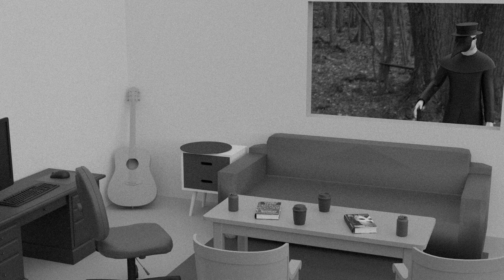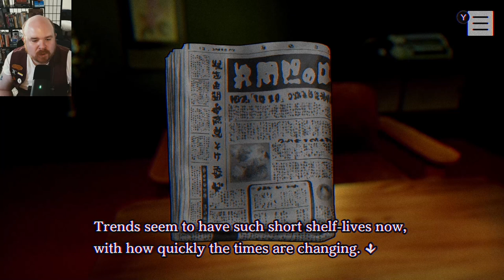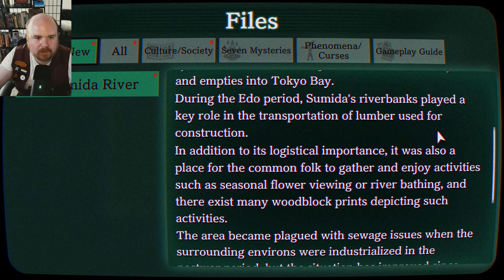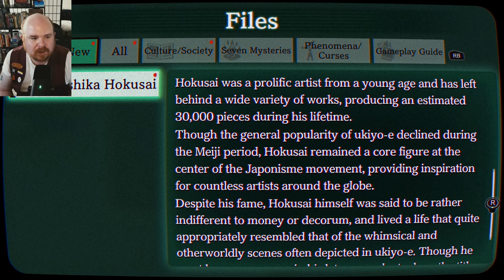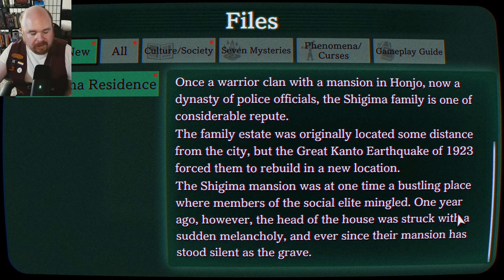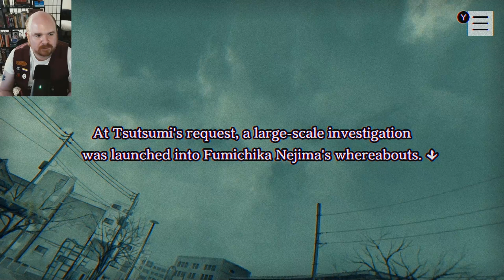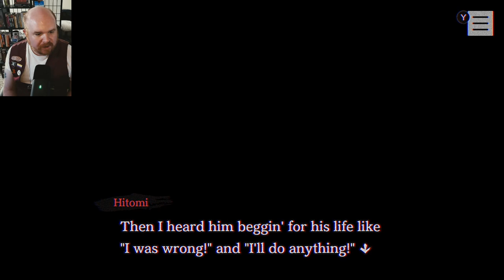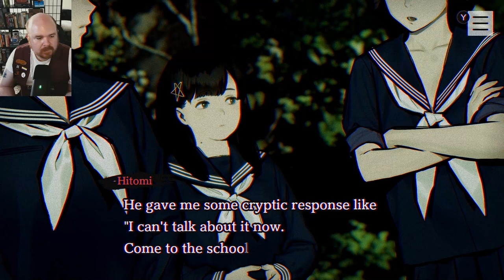Paranormasight: The Seven Mysteries of Honjo Part 3